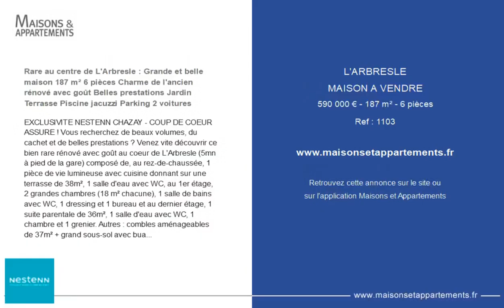L'ARBRESLE - MAISON A VENDRE - 590 000 € - 187 m² - 6 pièce(s)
Référence : 1103

Rare au centre de L'Arbresle : Grande et belle maison 187 m² 6 pièces Charme de l'ancien rénové avec goût Belles prestations Jardin Terrasse Piscine jacuzzi Parking 2 voitures

EXCLUSIVITE NESTENN CHAZAY - COUP DE COEUR ASSURE ! Vous recherchez de beaux volumes, du cachet et de belles prestations ? Venez vite découvrir ce bien rare rénové avec goût au coeur de L'Arbresle (5mn à pied de la gare) composé de, au rez-de-chaussée, 1 pièce de vie lumineuse avec cuisine donnant sur une terrasse de 38m², 1 salle d'eau avec WC, au 1er étage, 2 grandes chambres (18 m² chacune), 1 salle de bains avec WC, 1 dressing et 1 bureau et au dernier étage, 1 suite parentale de 36m², 1 salle d'eau avec WC, 1 chambre et 1 grenier. Autres : combles aménageables de 37m² + grand sous-sol avec buanderie, cave et atelier + porche + 2 ateliers de 30 m² et 32 m² (idéal artisans !). Confort : chaudière gaz de ville neuve, fenêtres bois double vitrage, belles prestations, équipement cuisine (plancha teppanyaki, cuiseur vapeur encastré, réfrigérateur grand format), ... Jardin : 170 m² sans vis-à-vis avec piscine et spa. Parking : 2 voitures Situation : proche commerces, écoles, collèges et lycée, professions médicales (hôpital), gare (tram train), bus et accès rapide à l'A89 et l'A6 (métropole Lyonnaise à 23 km). Renseignements au ou par mail à . Visite virtuelle sur demande.

Cette annonce vous est proposée par l'agence NESTENN CHAZAY

|2542149|